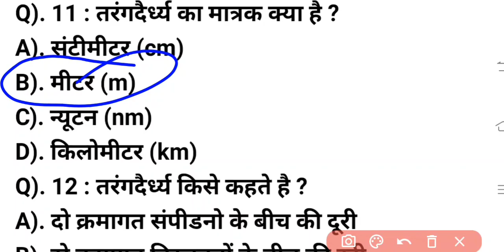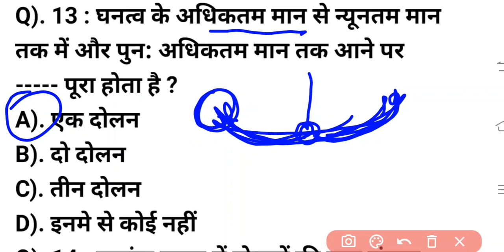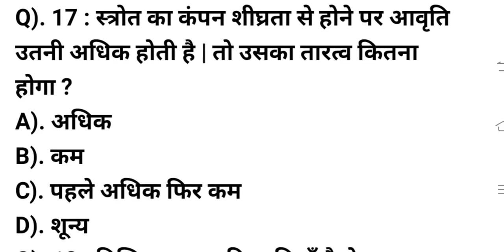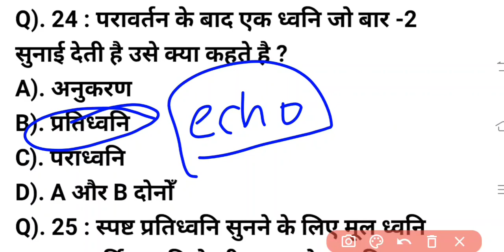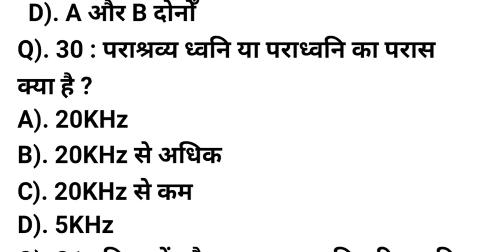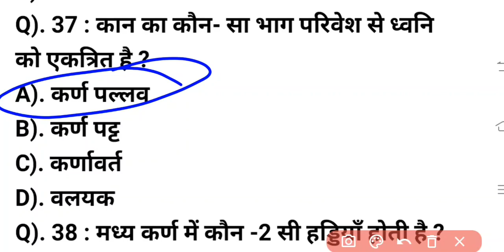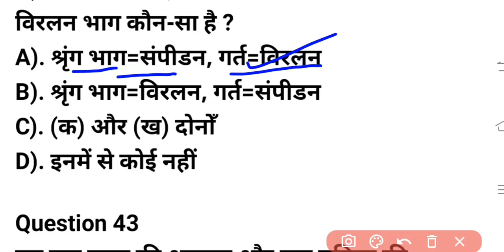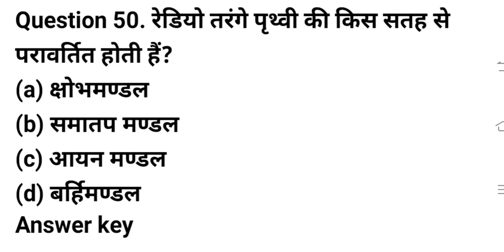Video 5 ||MCQ ||9th Science ||ध्वनि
Sound ||ध्वनि ||MCQ ||PHYSICS ,EDUCATIONAL VIDEO AND CLASSES